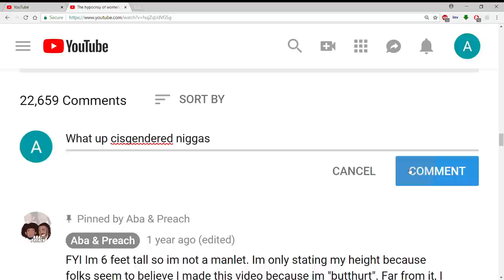Karen Osbourne... The art of being a snowflake